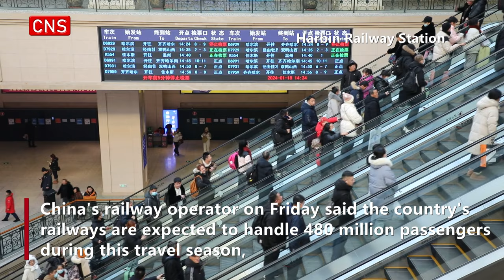2024 Spring Festival travel rush begins across China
China officially ushered in its largest annual population migration on Friday, 15 days ahead of the Spring Festival, or the Lunar New Year, with record-breaking journey numbers expected.

An estimated 9 billion passenger trips are likely to be made during the 2024 travel rush period, according to the country's transport ministry.

Of the total, 7.2 billion trips or about 80 percent will be made by self-driving, while 1.8 billion trips will be made via railways, highways, waterways, and civil aviation, the ministry said.

China's railway operator on Friday said the country's railways are expected to handle 480 million passengers during this travel season, with an average of 12 million trips daily, an increase of 37.9 percent compared with the previous year. About 10.6 million train trips are expected to be made on Friday, the first day of the travel rush.

The 40-day travel surge, also known as "chunyun," will see hundreds of millions of people return home and reunite with their friends and families.

This year's Lunar New Year runs from Feb. 10 to 17.